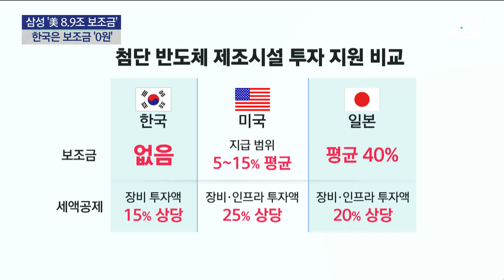'美 8.9조 보조금' 받는 삼성...한국은 보조금 '0원' | 과학뉴스 24.04.17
[앵커]
미국이 삼성전자의 400억 달러 규모 텍사스 반도체 공장 건설 계획에 8조9천억 원 상당의 보조금 지급 방침을 밝혔습니다.

세계 주요국들이 반도체 생산시설 건설에 보조금 규모를 높여가고 있지만, 우리 정부의 지원은 부족한 실정입니다.

박기완 기자가 보도합니다.

[기자]
미국이 반도체 생산시설 확보에 심혈을 기울이는 건 반도체가 곧 국가 경제안보라는 의식 때문입니다.

AI와 자율 주행 자동차 등 미래 산업 전반의 공급망 안정을 위해선 자국 내 첨단 반도체 공장이 필요하다는 판단입니다.

삼성을 포함해 TSMC 등 반도체 업체들도 미국 투자에 박차를 가하고 있습니다.

엔비디아와 퀄컴 등 주요 고객사와 접근성을 높일뿐더러, 대규모 보조금까지 받으면서 원가를 낮출 수 있다는 장점도 더해졌습니다.

SK하이닉스도 5조 원 이상의 미국 투자 계획을 밝힌 이유이기도 합니다.

국내 산업 영향은 어떨까?

당장 기술이 유출되거나 국내 생산량 자체가 줄어들 우려는 크지 않다는 게 업계 평가입니다.

하지만 국가적 측면에서 협상력이 떨어질 수 있다는 우려가 제기됩니다.

[김양팽 / 산업연구원 연구원 : 자동차 부족현상이 생겼을 때 공장이 미국에 없으니까 지어야 겠다는 게 이번에 나타난 모양새고요. 한국에 공장이 있으면 협상력이라든지 통상 문제에서 우리가 키를 잡을 수 있잖아요.]

또, 정부의 반도체 지원 혜택이 부족하다는 것도 문제로 꼽힙니다.

미국과 일본이 반도체 생산기지 건설에 대규모 보조금을 지급하는 데 반해, 국내에선 보조금 관련 정책조차 존재하지 않습니다.

일부 세액공제가 가능하지만, 이마저도 규모가 뒤처집니다.

[안기현 / 반도체산업협회 전무 : 우리나라 땅에서 반도체를 제조하면 미국, 일본, 유럽보다 원가가 높아질 수 있다. 이익이 줄어들면, 투자하는 데 투자 동력이 위축될 수 있다, 여기까지 영향을 미치죠, 보조금 문제가….]

주요국들이 앞다퉈 반도체 기업 유치에 나선 가운데, 우리 정부의 대처가 주목되고 있습니다.

YTN 박기완입니다.